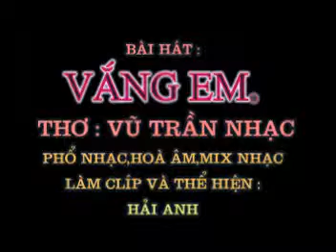VẮNG EM - Thơ : Vũ Trần Nhạc - Phổ nhạc : Hải Anh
VẮNG EM
Thơ : Trần Nh ạc
Tặng tác giả thơ Trần Nhạc bài hát mới :
Đêm nay lạnh
Căn phòng trong hiu quạnh
Nỗi nhớ chia xa
Anh gửi cả tới em
Hỡi em yêu ...
Đâu tiếng nói ấm êm
Đâu tin nhắn , đâu những lời trách móc
Đâu những giọt lệ rơi khi em bật khóc
Nghi ngờ anh đang tâm sự cùng ai
Mấy hôm rồi ...
Ngoài hiên gió than dài
Cơn mưa lạnh cứ rơi hoài , rơi mãi
Anh chờ tin em trong Nhớ
Mong bải hoải
Nỗi chia xa ... em đi mãi không về
Biết không Em
Vắng Em
Anh buồn đến tái tê.